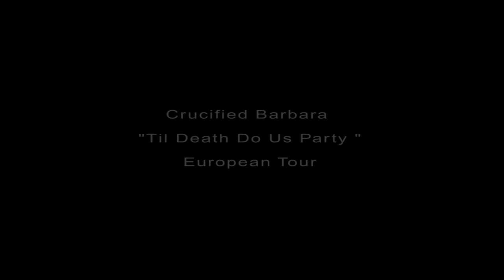Crucified Barbara film European Tour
Trailer for the documentary about Crucified Barbaras European tour - Til Death Do Us Party.